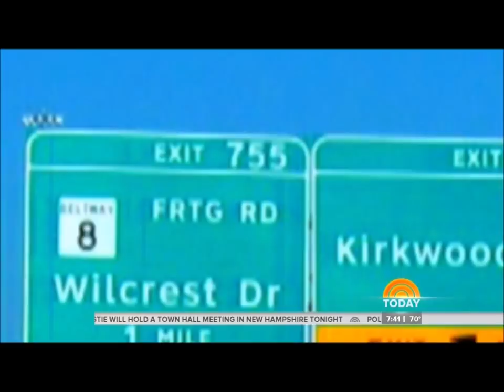Athena Gun Club on NBC Today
Athena is host to NBC's first episode of the new series "Undercovered."